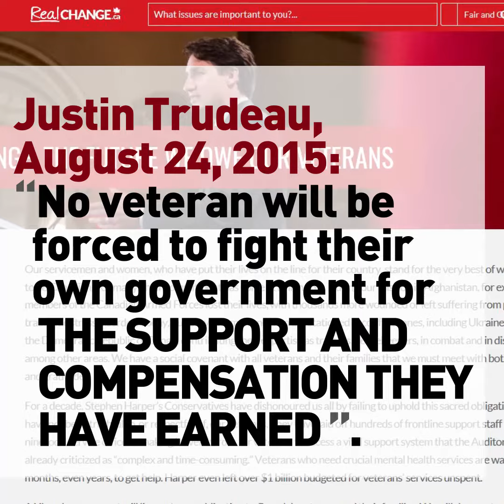Veterans deserve respect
Veterans deserve better than Justin Trudeau’s disrespect. This week, Canada’s Conservatives put forward a motion calling on Justin Trudeau to apologize to for his insulting remarks to Veterans, and to fulfill his campaign promises. We hope the Liberals will do the right thing, support our motion, and respect Veterans.